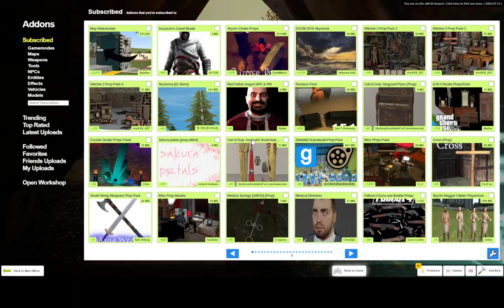Random Gmod Asmr (Sort of...)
This is a Random Vid I have in my Videos Folder...
Add me on Steam: JipyJamJames